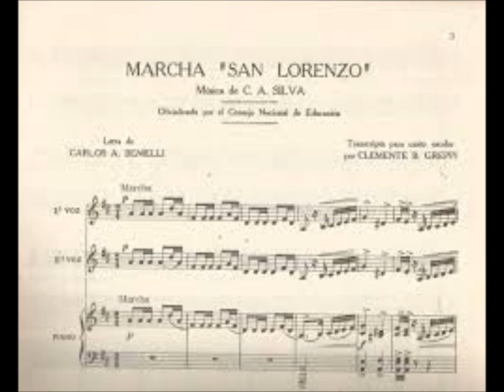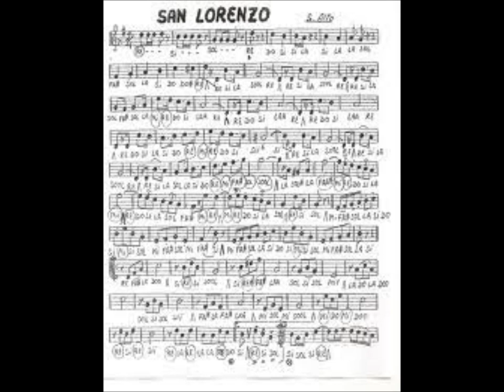Quién fue el compositor que vendió por monedas su máxima obra, la Marcha de San Lorenzo.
Rodolfo García cuenta en Mundo Disperso la tremenda historia de Cayetano Alberto Silva,  el uruguayo autor de la Marcha de San Lorenzo que sufrió la pobreza y la discriminación por ser negro e hijo de una esclava.